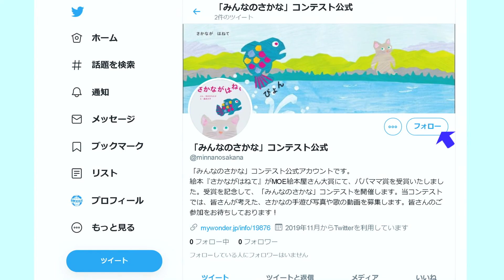絵本『さかながはねて』Twitterプレゼント企画 「みんなのさかな」コンテスト開催決定！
絵本『さかながはねて』がMOE絵本屋さん大賞にて、パパママ賞5位を受賞いたしました。受賞を記念して、「みんなのさかな」コンテストを開催します。当コンテストでは、皆さんが考えた“さかながはねて”の手遊び写真や歌の動画を大募集！　入賞者にはプレゼントを用意しております。お子さまはもちろん、保育士さんや大人の方もぜひご参加ください。みなさんのご応募お待ちしております！

「みんなのさかな」コンテスト開催概要
募集期間：2019年12月20日（金）～ 2020年2月20日（木）23：59まで

‹応募方法›
Step2：お客様のTwitterアカウントからハッシュタグ　みんなのさかなコンテスト をつけて、「さかなが　はねて　ぴょん♪　●●に　くっついた　●●」と、お客様が考えた、さかなの手遊び動画や写真を投稿してください。
↓参考動画はこちら。顔を出さない、動画や写真でもOKです！

‹プレゼント›
●さかながはねて賞3名…「描き下ろし直筆画（サイン入り・はがきサイズ）＆サイン本」
●ワンダー賞5名…ワンダーオリジナルグッズ・豪華2点セット「パッくんパペット＆えあわせカード」手と口が動かせる！パッくんパペットと、絵合わせゲームを楽しみながら、大切な生活習慣を確認できる全36枚（18ペア）のカード（20㎝×20㎝）セットです。

※入賞者は、当社My Wonderのサイト（ ）で2020年3月に発表いたします。（選考は中川ひろたかさんと森あさ子さんと編集部で行います）
※直筆サインは、中川ひろたかさんと森あさ子さんのお二人のサインが入ります！
※入賞者の方にはTwitterのダイレクトメッセージ機能を利用し、住所などをお伺いします。

‹注意事項›
・Twitterのアカウントをお持ちの方であれば、どなたでも応募可能です。
※未成年の方は保護者の同意が必要です。
・投稿時はハッシュタグ「みんなのさかなコンテスト」を明記してください
・投稿された写真や動画によって何らかのトラブルが発生した場合であっても、当社は一切責任を負いません。
・コンテストには、お一人様何回でも応募できますが、受賞はお一人様一回とさせていただきます。
・投稿いただいた写真、動画は、当書籍のPR等に使用させていただく場合があります。当社による二次利用と著作者人格権の不行使にご承諾いただける方のみ、ご参加をお願いいたします。
・本コンテストは当社が主催しており、Twitter社が支援、承認、運営、関与するものではありません。

‹書籍概要›
『さかながはねて』
■ぶん：中川ひろたか   え：森あさ子
■発売日：2019年7月4日（木）
■定価：900円+税
■発行：株式会社 世界文化社